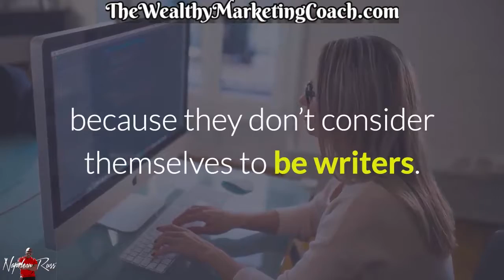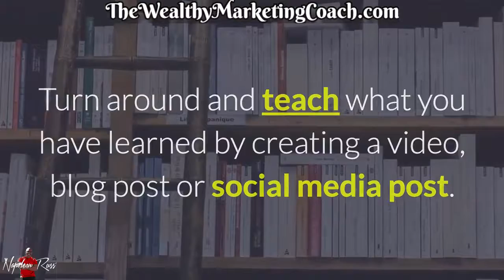How To Find Content For Your Videos - The 3 Step Content Creation Formula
FREE TRAINING - Recruit 20 people in 30 days  ►
    BEST MARKETING SYSTEM ON THE PLANET!  ►

There is a lot more to content creation than you think. That is why it is important to have a team of content experts behind you when you decide to start focusing on creating high-value content. After all, content is how your company communicates, both internally and externally, and you want to make sure that the right points are being communicated in a professional manner.

In this piece, we are going to look at what it involved in content creation and also how you can benefit by outsourcing your content creation to a firm that specializes in content. By doing this, you will have the above-mentioned experts to help you define a strategy, as well as implement the latest content-related technology to make creating and managing your content much easier.

Planning and Strategizing

Content creation must involve a plan, or strategy, if you want the content to be successful. Work with specialists to draw up a strategy that will offer you a timeline of content production, how it will be delivered and managed and also what will happen afterwards. This can be done through meetings and workshops with your firm and the specialists, so that you can ensure that everything that you need to achieve with your content is covered. They can also keep you in the loop on what is going on in relation to content creation and best practices. You can imagine related goals for you business and the content experts will strategize on how to achieve them.

 If you want to learn more about how you can start generating
 grow your business using internet attraction marketing, click
 the here to enroll in my FREE 10-Day Attraction Marketing Bootcamp  ►

 FREE Twitter Video Tutorial - Twitter Lead Machine 1.0 c

 Tools and Materials Used In This Video

 To learn how to use the internet to grow your MLM business, you should check out the system that I use - there is a $10, 10 day trial.  If you are not satisfied that this system can help you grow your network marketing business, you can get a full refund.